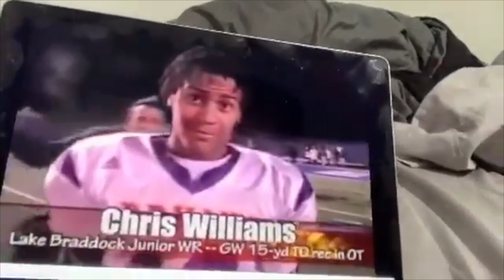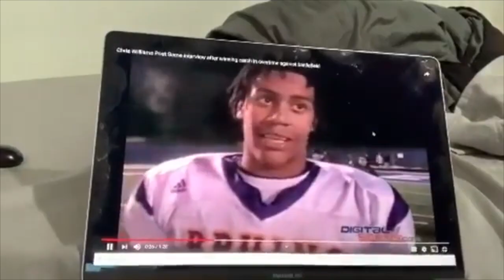Happy Birthday, Chris!